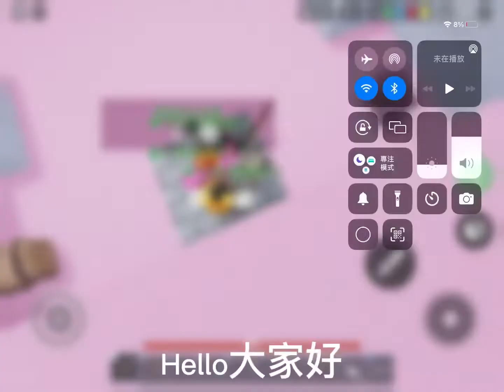Roblox bedwar床戰曰常#2(遇到外掛！？）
why hacker need hack to play?